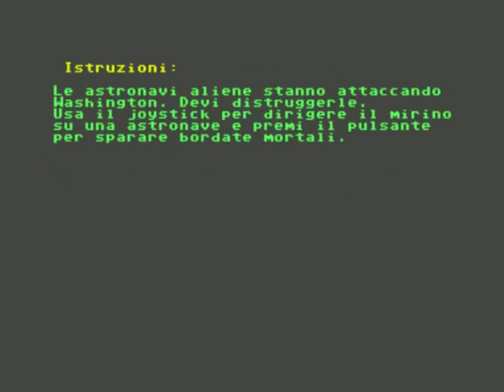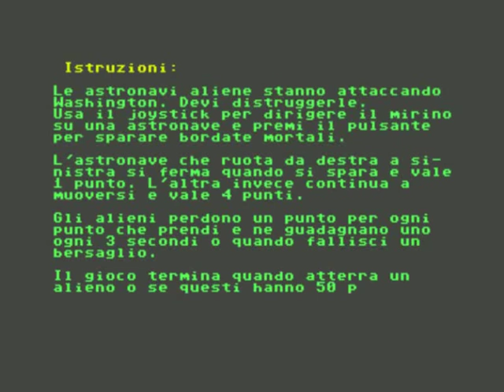WASHINGTON, commodore 64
SUPER GAME 2000 N.5 (GIUGNO 1985)
titolo originale: Saucer Attack!